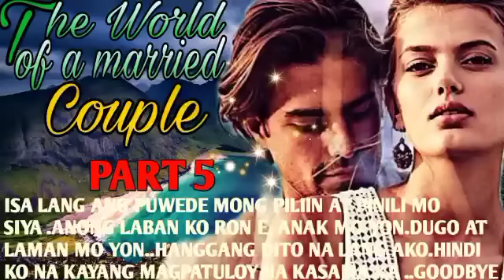PART 5|THE WORLD OF A MARRIED COUPLE|MGA KWENTO NI ANGHELINA